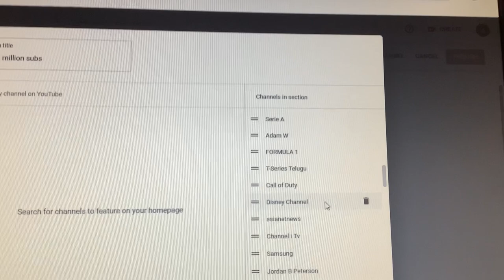Three channels have the same number of subscribers...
I saw that those three YouTubers had the same numnber of subs. Note that I said "YouTubers" in this video.